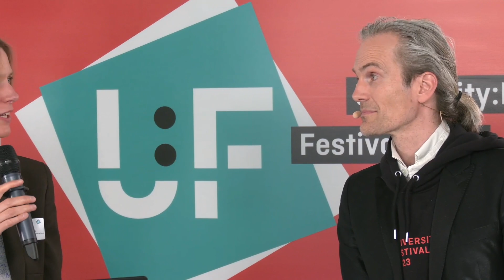Interview mit Judith Koeritz über Future Skills und Channa van der Brug über EDEH - U:FF 2023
Interview auf dem University:Future Festival 2023 mit Judith Koeritz über Future Skills. Sie ist Programmmanagerin im Hauptstadtbüro des Stifterverbandes bei den Programmen Lernarchitekturen und Entrepreneurial Skills.
Direkt im Anschluss das Interview mit Channa van der Brug zu EDEH - dem European Digital Education Hub. Sie ist Programmmanagerin für Internationales beim Hochschulforum Digitalisierung.
Interviewer: Malte Persike.